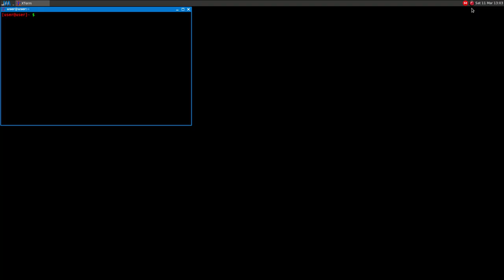PCSX2 ·· Pro Evolution Soccer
2x native resolution

16GB Ram DDR3-1600 cl9
ASRock Fatal1ty p67 Performance
Shitty HDD